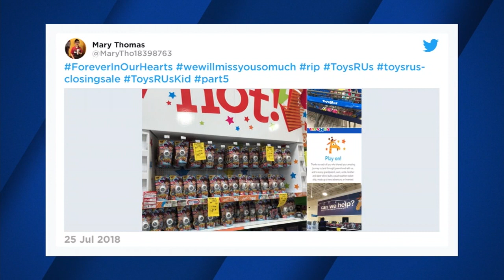Farewell, Toys 'R' Us l Photos show empty shelves as people share memories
With Toys "R" Us closing by the end of the week, people are taking to social media to share their memories of the beloved store.

-- Follow us for breaking news as it happens.